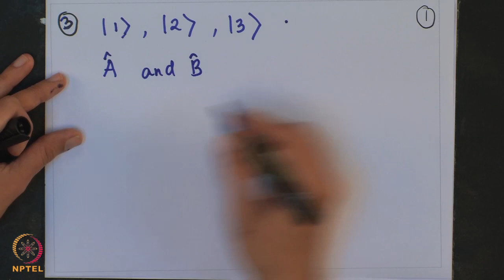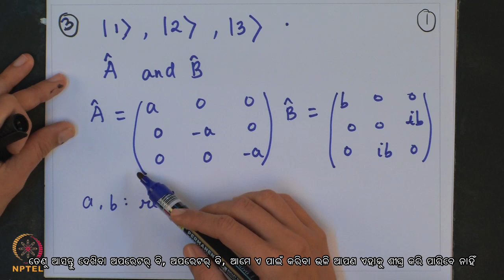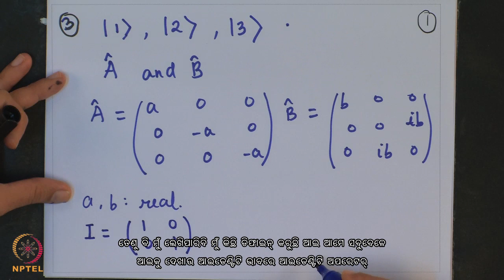Lecture 30 : Tutorial 5 - Part II - [Odia]